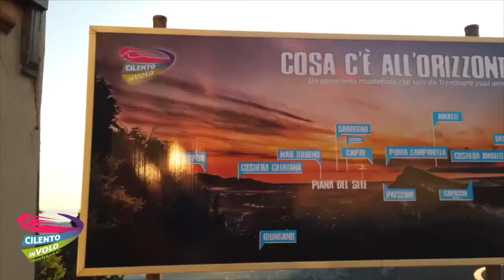93 nicola 25 07 2020